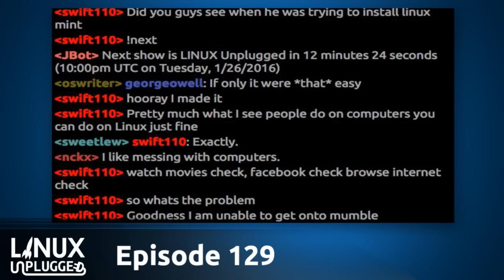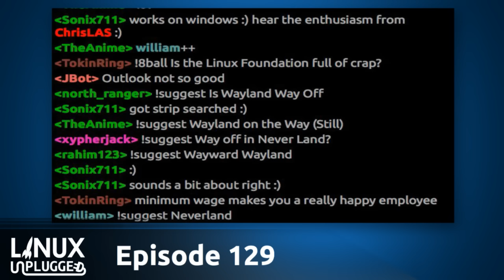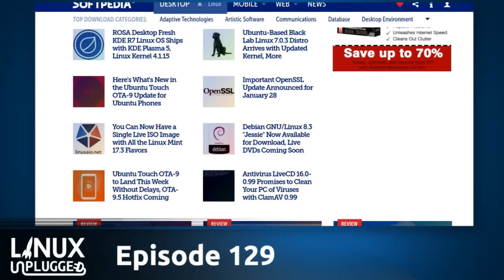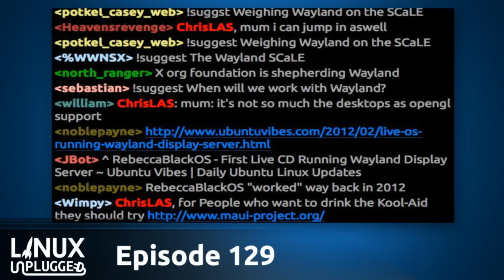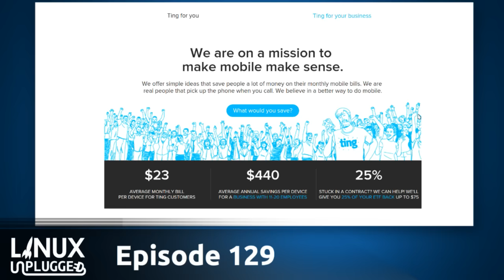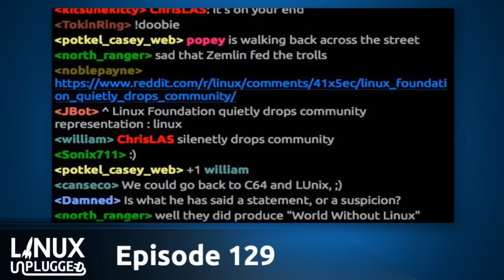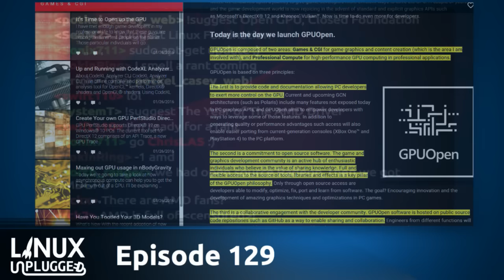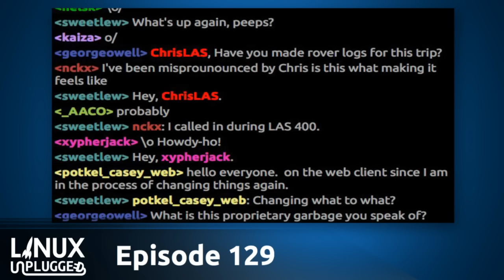Shaky Linux Foundations | LINUX Unplugged 129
Has the Linux Foundation made moves to cut out the individual from having their voice heard? We discuss the latest controversy brewing this week & the foundations response.

Plus why if you're still waiting for Wayland to ship, your doing it wrong, AMD’s plans for the open future, some updates from some of our favorite projects, stories from SCALE14x & more!